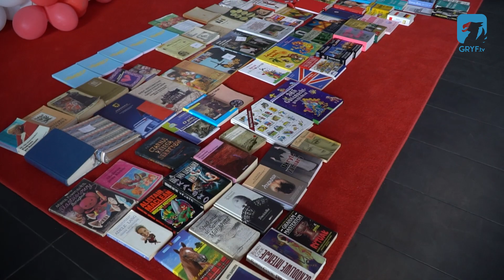Kiermasz charytatywny na rzecz Filipa Pawełka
W Szczecinku odbyła się kolejna akcja charytatywna na rzecz Filipa Pawełka - młodego szczecinecczanina, który bez poddania się leczeniu niezwykle kosztowną terapią genową utraci wzrok.